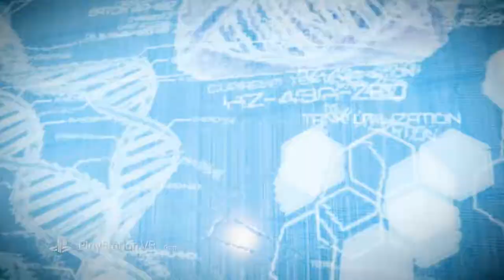Killing Floor Incursion – Launch Trailer | PS VR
Killing Floor: Incursion for PSVR is a fully-realized, multi-hour, story-driven adventure with an additional endless mode. In solo or co-op mode, travel diverse environments, from creepy farmhouses to the catacombs of Paris, in order to uncover who... or what is behind the Zed menace.